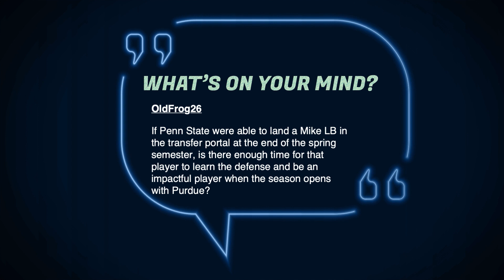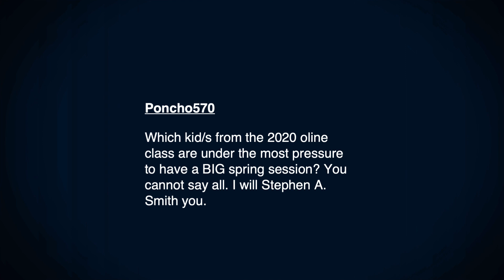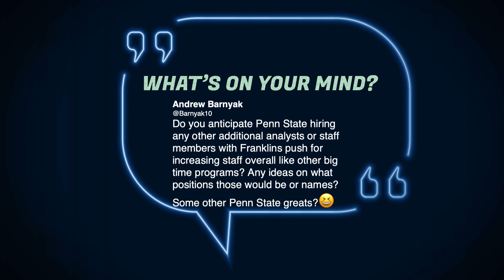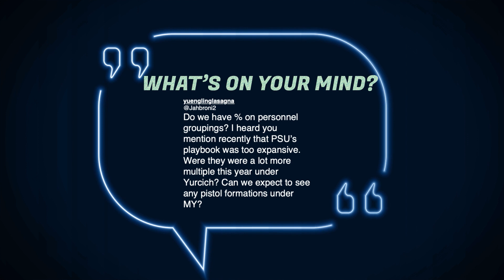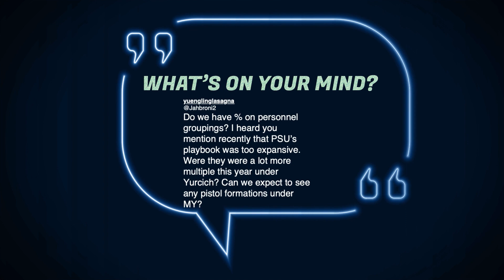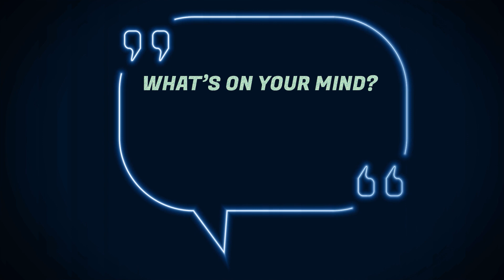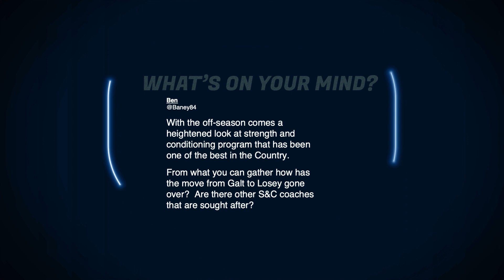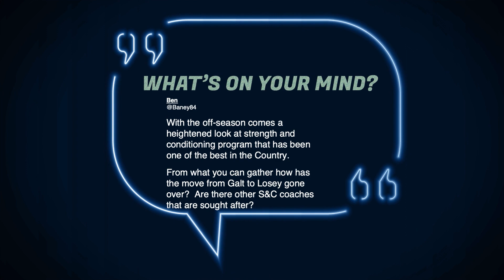Penn State Football: Mailbag (with Nate Bauer), Interview with Solomon Wilcots about Super Bowl 56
This week, Penn State football is amid winter workouts while the rest of the sports world is eagerly awaiting the end of the 2021-22 football season with Super Bowl LVI on Sunday. Host Thomas Frank Carr tackles both topics on today's BWI Daily Edition.

He answers the show by answering viewer mailbag questions with Senior editor of Blue White Illustrated, Nate Bauer. The two take questions from both Lions Den Forum subscribers and questions submitted on Twitter.

The first topic they dive into deals with the transfer portal. This week, Penn State just secured a commitment from offensive lineman Hunter Nourzad, but they have other holes. Will Penn State be able to fill those holes with a quality player before the start of the 2022 season? T-Frank and Bauer discuss.

Next, they tackle the question of the offensive line. In recent weeks, Penn State has been racking up victories in recruiting with offensive line coach Phil Trautwein. But what about the players on the roster? Are any players from the Class of 2020 ready? Who has the pressure to step up? Again, T-Frank and Bauer have differing views.

From there, they discuss several other questions, including clarifying T-Frank's earlier comments regarding the complexity of the offense under Mike Yurcich. They also dip into the world of analyst hires and ponder if Penn State is done adding talent off the field.

Finally, they discuss the retirement of Penn State strength coach Dwight Galt III. Did Penn State make the right decision by not opening up an external search? How has the transition from Galt to new strength coach Chuck Losey gone? Bauer and T-Frank give their thoughts on the matter.

After wrapping up with Bauer, T-Frank shifts gears and looks ahead to Super Bowl LVI in Los Angeles. Emmy award-winning broadcaster and former NFL player Solomon Wilcots joins T-Frank to preview the game from radio row in LA.

They start by discussing former Penn State safety Nick Scott, who has been having a phenomenal playoff run for the Los Angeles Rams after stepping in due to injury. Wilcots explains his game and what it takes to play well at safety in the NFL.

From there, they discuss the critical matchups and players that will determine the game's outcome on Sunday night.